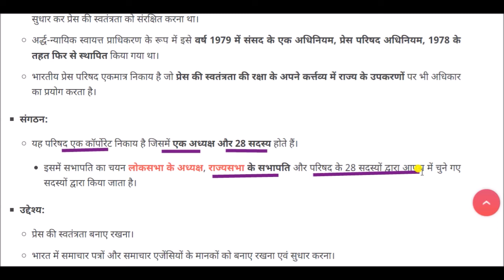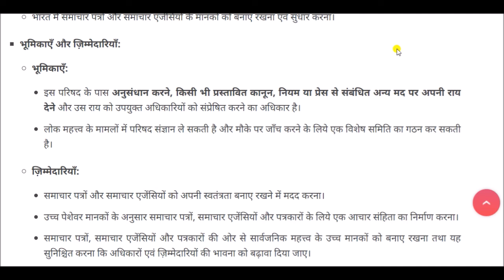राष्ट्रीय प्रेस दिवस || National Press Day || current affairs 2022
National Press Day for All Competitive Exams like SSC, Railway, IB, Bank, UPSC, BPSC, MPSC, PCS, etc.